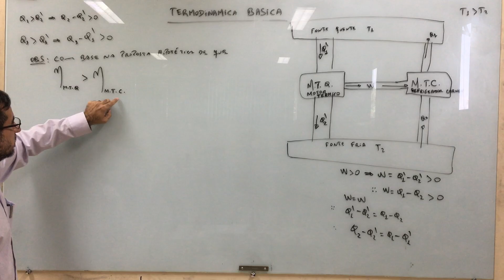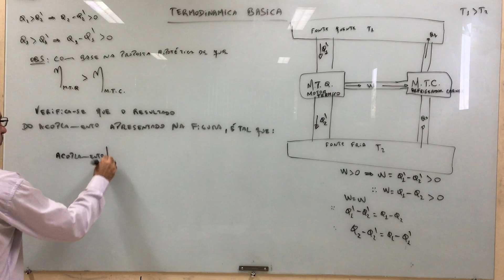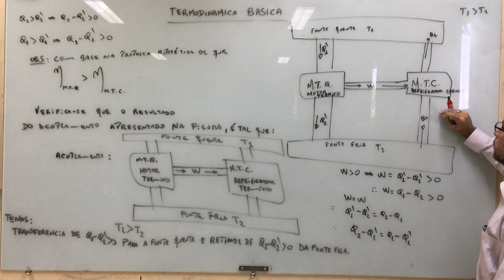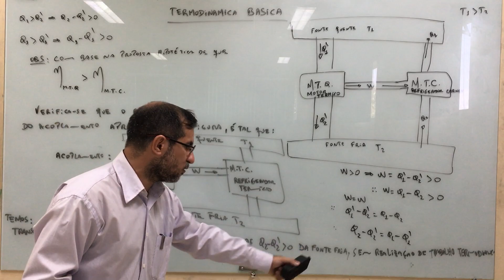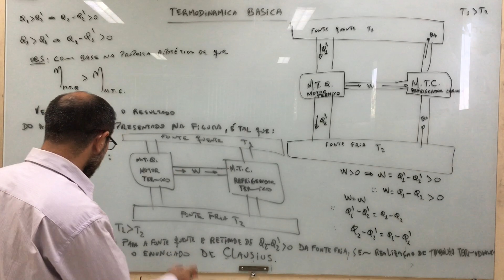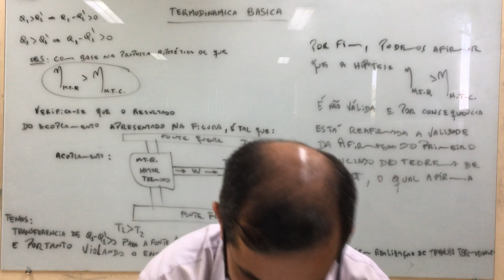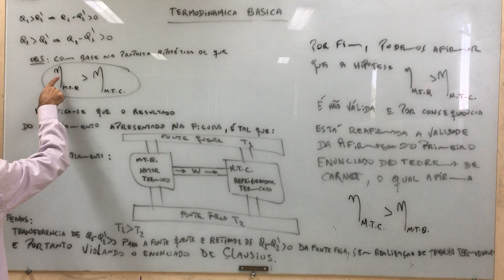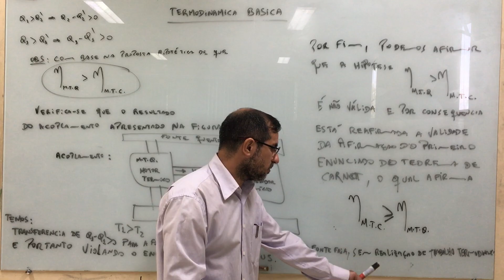Termodinâmica: aula 98.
- Referências:
1- Os Fundamentos da Física 2 (Ramalho, Nicolau e Toledo);
2- Termodinâmica (Mario Jose de Oliveira);
3- Curso de Física Básica 2 (Hersch Moyses Nussenzveig);
4- Thermodynamics and Statistical Mechanics (Greiner, Neise, Stocker);
5- Introdução à Física Estatística (Silvio Salinas);
6- Aspectos Contemporâneos da Física (Jose Maria Filardo Bassalo);
7- Física: volume 2 (Adir Luiz);

Agradecimentos:
1- IFPA - Campus de Santarém.